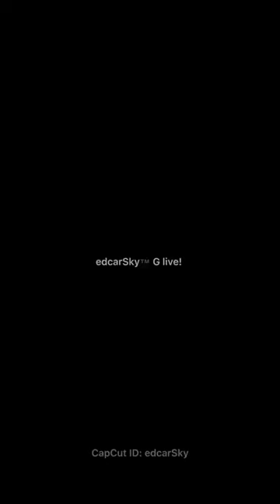Exploring The Popularity of Burritos El Caja foodhub tara kain tayo!